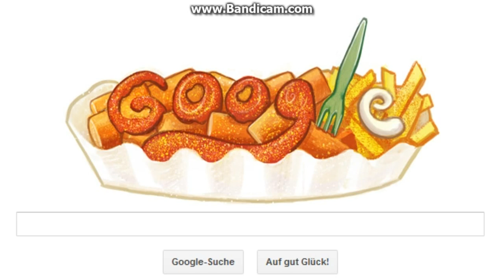Google Doodle * Herta Heuwer Erfinderin der Curry Wurst * 100th Birthday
Herta Charlotte Heuwer, geborene Pöppel, war die Besitzerin einer Imbiss-Stube im Nachkriegsberlin. Ihr wird häufig die „Erfindung" der Currywurst zugeschrieben.

Also lasst es euch schmecken :-)